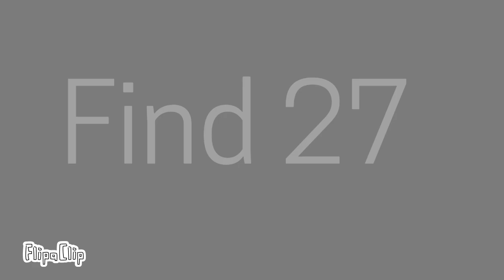A | Letter Lore